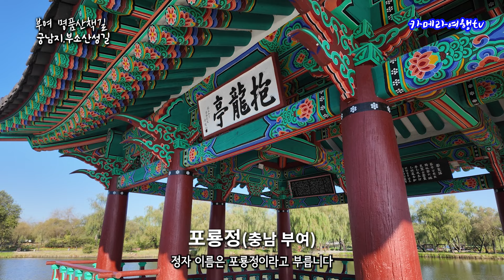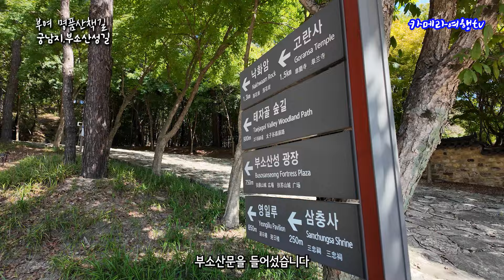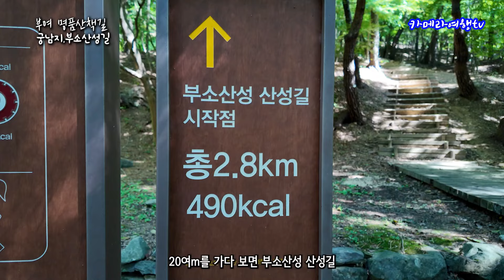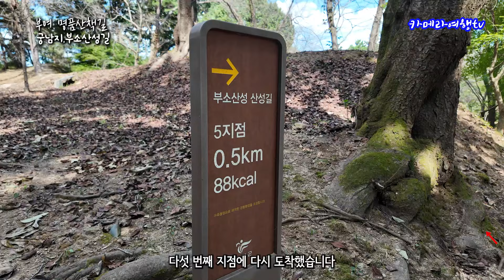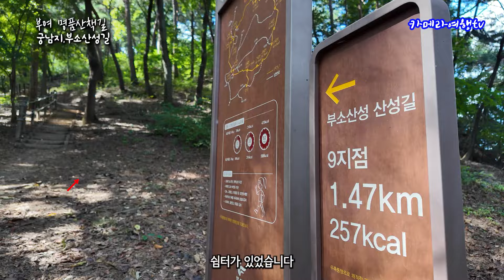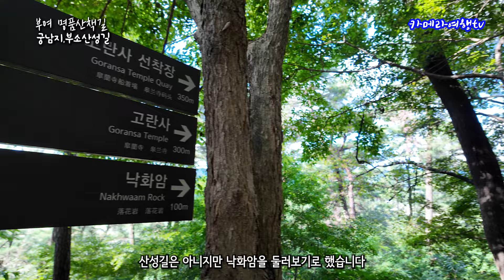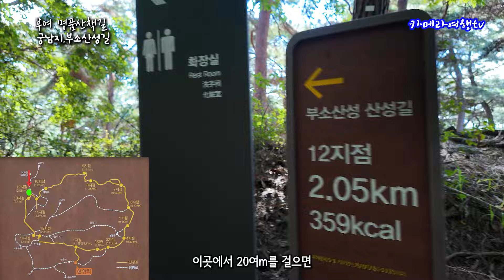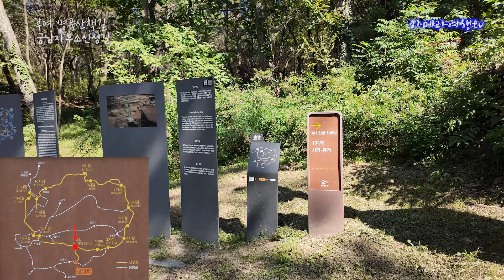유럽보다 아름다운 호수정원 산책길/ 수로를 따라 걷는 명품 자연의 길/소나무 숲 사이로 걷는 백제의 길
삼국시대 백제의 왕도가 있었던 곳.
문화관광도 좋지만 힐링 관광이 어울리는 곳 부여.
7월이면 연꽃 축제로 유명한 부여의 궁남지.
가을에는 국화꽃으로 새롭게 재단장 한다.
꽃 못지 않게 연꽃밭 수로를 따라 걷는길은 새소리와 함께 자연과 하나되는 명품 산책길이다.

낙화암으로 유명한 부소산성.
부소산성에 토성으로 조성된 산성길 트레킹 코스가 있다.
소나무숲과 황토길을 걸으며 낙화암과 고란사까지 경험할 수 있는 힐링명품 산책길이다.
특히 가을 단풍철이면 빨간 단풍속으로 왕의길을 걸을 수 있다.